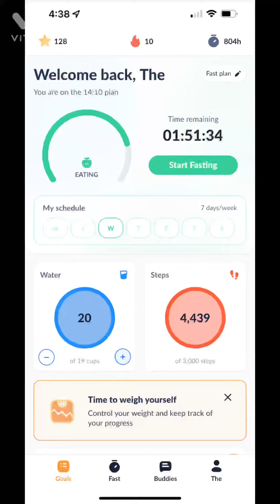What i do in a day on my weightloss Journey 💁‍♀️